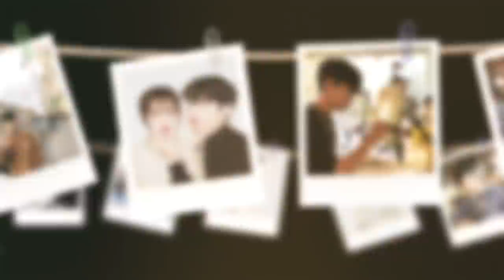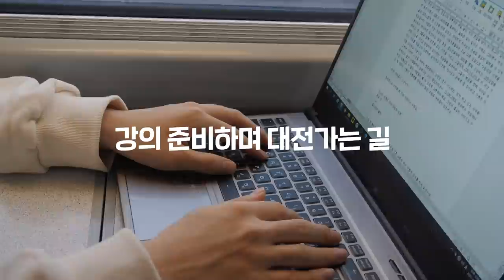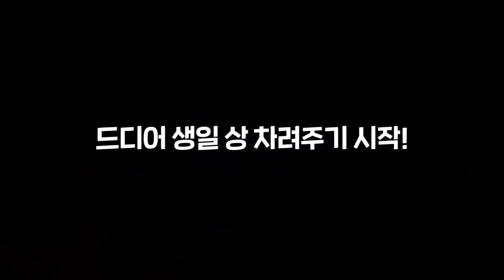Sub) 헤어진 친구 생일상 차려주고 왔습니다